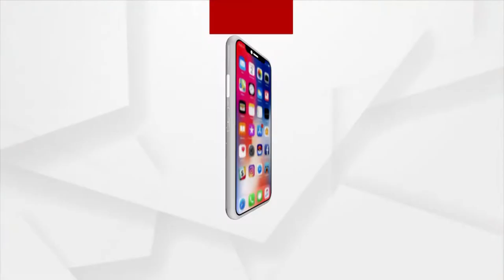ଷ୍ଟ୍ରେଚରରେ ବୁହାହେଲେ ଗର୍ଭବତୀ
ପହଞ୍ଚି ପାରିଲାନି ଆମ୍ବୁଲାନ୍ସ, ଷ୍ଟ୍ରେଚରରେ ବୁହାହେଲେ ଗର୍ଭବତୀ । ଅଧା ବାଟରେ କନ୍ୟା ସନ୍ତାନକୁ ଦେଲେ ଜନ୍ମ। ଏଭଳି ଦୃଶ୍ୟ  ଦେଖିବାକୁ ମିଳିଛି କନ୍ଧମାଳ ଜିଲ୍ଲା ଦାରିଙ୍ଗବାଡି ବ୍ଳକ ଭ୍ରମରବାଡ଼ି ପଞ୍ଚାୟତ ଲଦାଙ୍ଗୀ ଗାଁରେ l